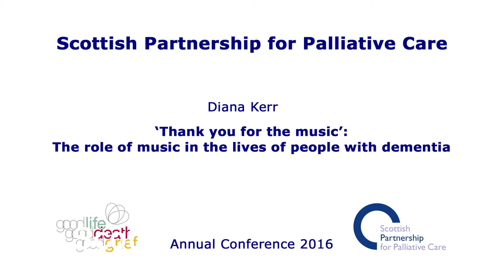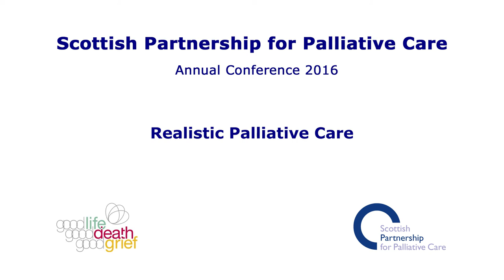'Thank you for the music': The role of music in the lives of people with dementia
Diana Kerr talks about the role of music in the lives of people with dementia.

Diana has over 30 years’ experience as a practitioner, researcher, educator and trainer in the field of dementia and

learning disability and dementia.

Mark Hazelwood, Chief Executive of the SPPC, introduces the talk, which was part of the Scottish Partnership for Palliative Care annual conference on Thursday 22 September 2016, at the Royal College of Surgeons in Edinburgh.

This talk was recorded for the SPPC in collaboration with the University of Glasgow End of Life Studies Group